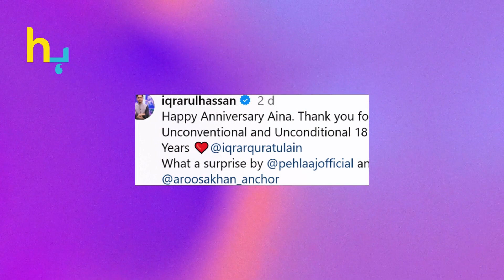Iqrar-ul-Hassan 18th Wedding Anniversary Surprise | Hungama Express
Iqrar-ul-Hassan 18th Wedding Anniversary Surprise